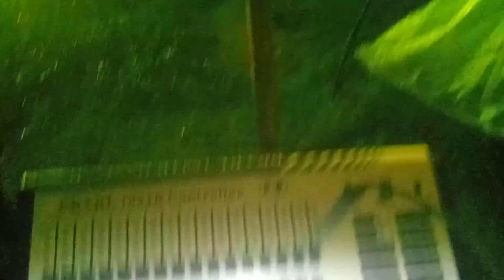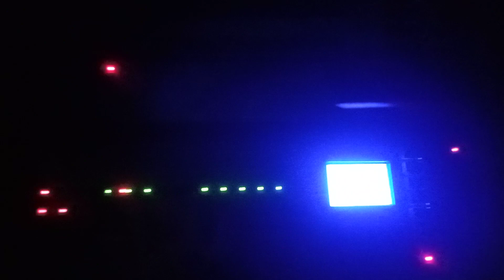khustia Program | AL Amin Light House, jhenidah